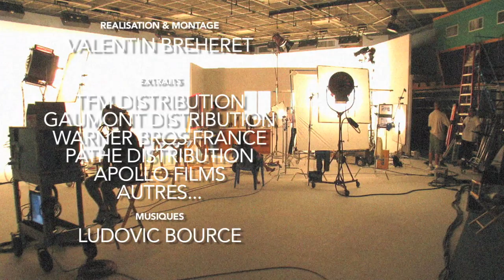MICHEL HAZANAVICIUS : se moquer, sans dénigrer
C'est un auteur passionnant qui nous interroge ici, un auteur qui a marqué fortement le cinéma populaire français, en devenant un modèle de création et de conception cinématographique, et surtout cinéphile